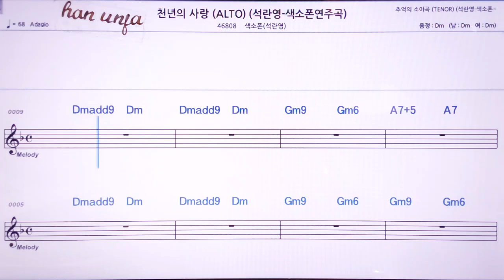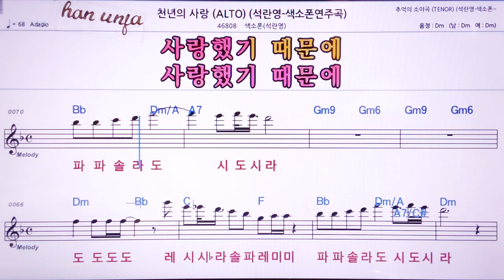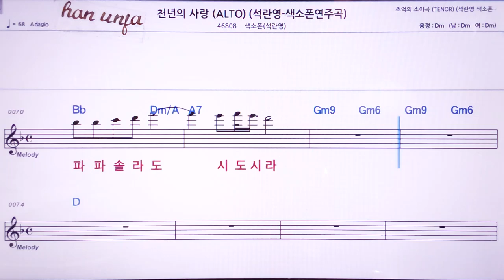💖천년의 사랑/석란영/ *색소폰(계명 가사 동시) 👍MR,노래방, 악보, 코드,Karaoke With Sheet Music